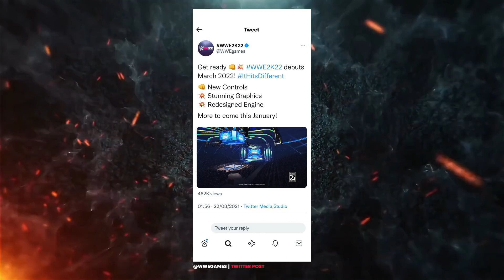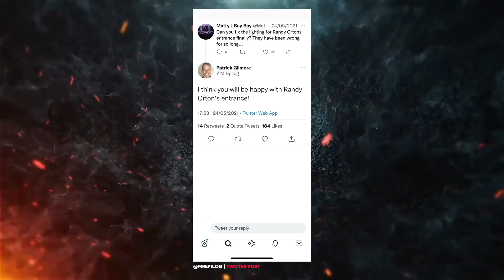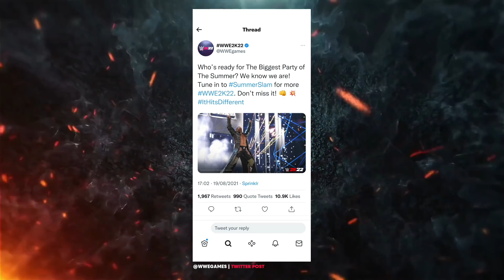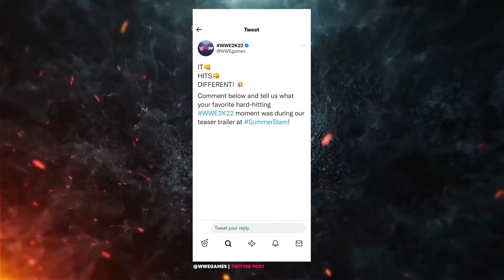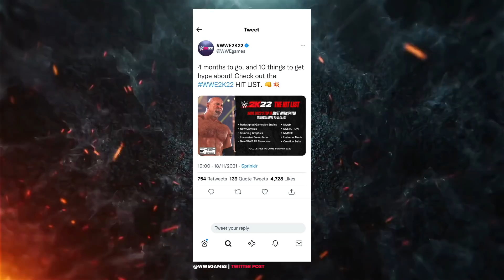ALL ROSTER Superstars REVEALED For WWE 2K22 So Far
In this video we look back through the WWE 2K22 trailers, promotional material & Tweets to see which superstars have been revealed for the 2K22 roster so far.